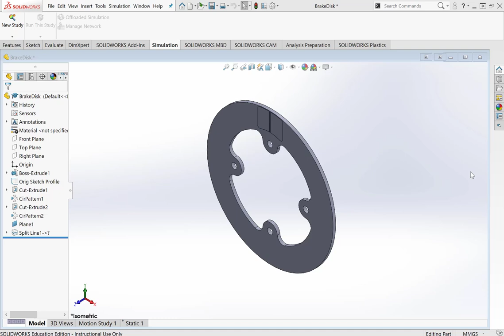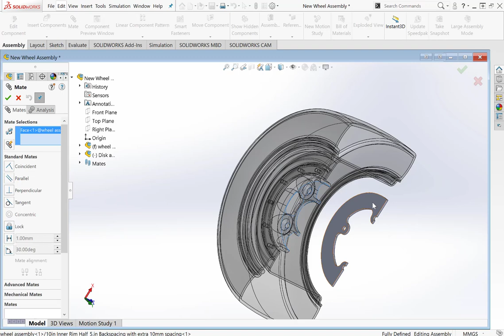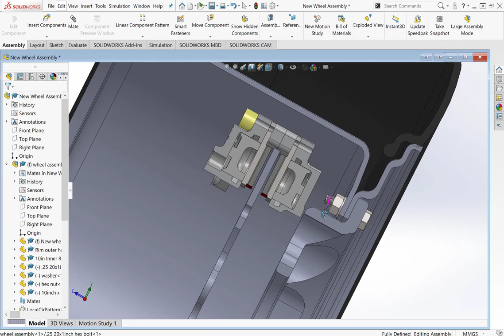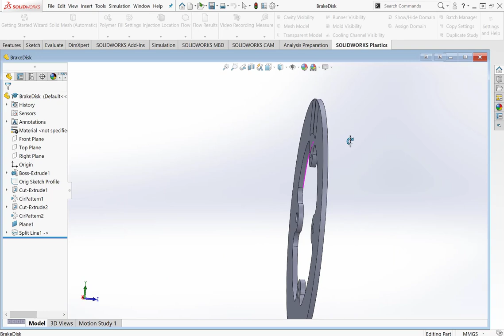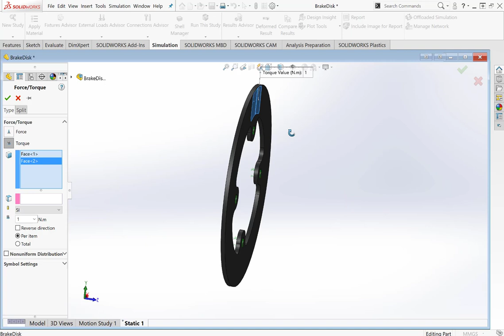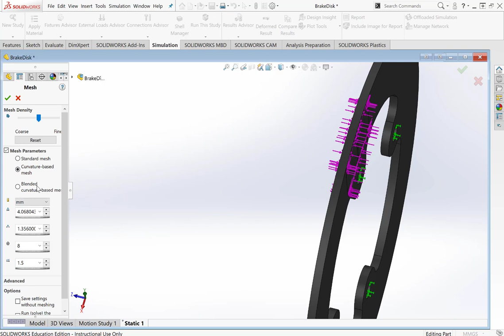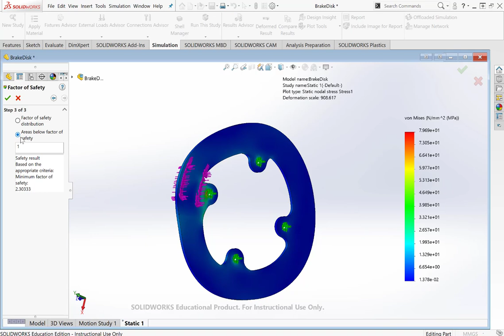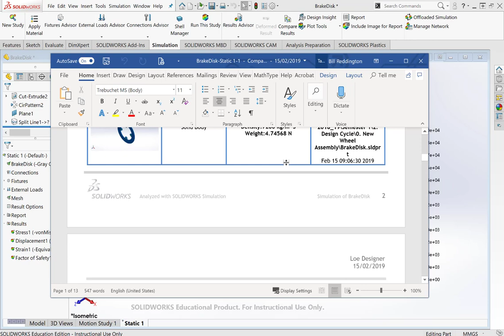4 Break Disk Static FEA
Here we insert the brake and calliper assembly into the wheel assembly. We then carry out an initial Static FEA analysis on the disk.